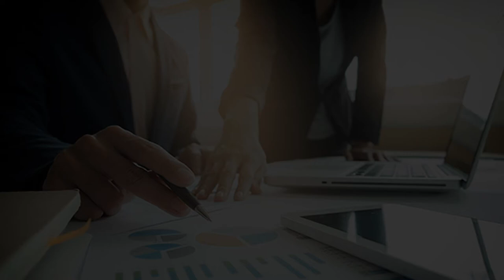Remote Workforce Solutions: Spotlight on NICE inContact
Brandon Smith, VP of Partner Sales and Business Development, Central Region, at Intelisys, sits down with NICE-inContact's Lydia Gallegos, National Partner Manager, to discuss how NICE inContact is helping partners conduct business in this remote environment.